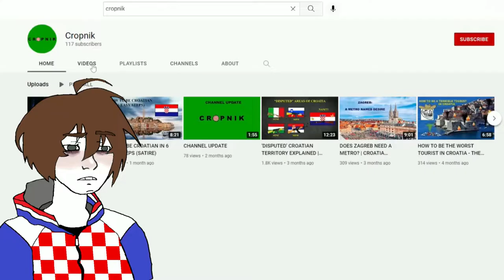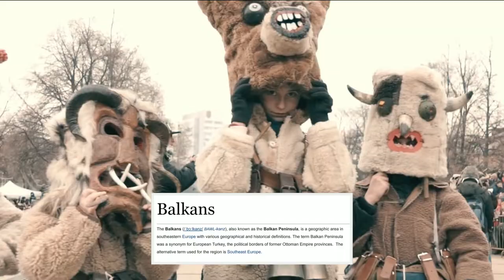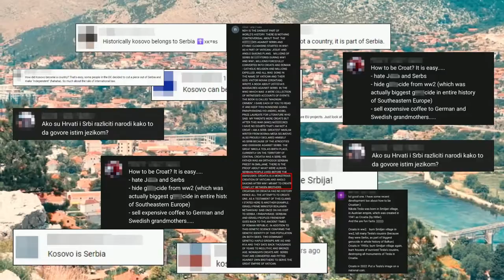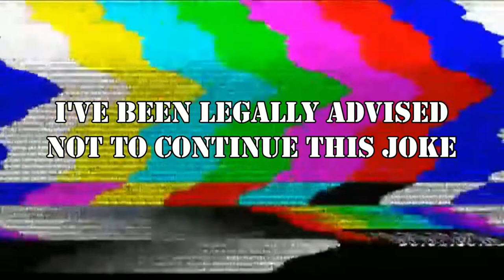WHY BALKAN CULTURE IS SO WEIRD (ft.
Taking a deep dive into the culture and history of Balkan (Southeastern European) cultures, analyzing the significant cultural influences, and some interesting traditions from various Balkan countries.
The beauty of Balkan Culture is often looked over, so this is a good chance for you to meet the balkans, and learn some Balkan history and Balkan mythology, while watching funny Balkan videos
and Balkan folk dance. Enjoy this Balkan guide, to discover things you can see only in eastern Europe.

00:00 - 02:11 Intro & Greetings
02:11 - 04:05 The Peninsula of Chaos
04:05 - 07:02 The Cultural Influences
07:02 - 09:21 Croatia: The Rooster Festival
09:21 - 11:00 Bulgaria: Barefoot Dance on Fire
11:00 - 12:22 Serbia: Extreme Weddings
12:22 - 14:10 Albania: Scarecrows Everywhere
14:10 - 16:02 Slovenia: Marrying a Pine Tree
16:02 - 17:57 Romania: Posthumous Weddings
17:57 - 19:36 North-Macedonia: Summer Solstice
19:36 - 21:00 Greece: Smashing Pots
21:00 - 22:26 Bosnia & Herzegovina: Bull Wrestling
22:26 - 24:54  Montenegro: Lazy Olympics
24:54 - 26:00 The Bottom Line
26:00 - 27:02 Outro